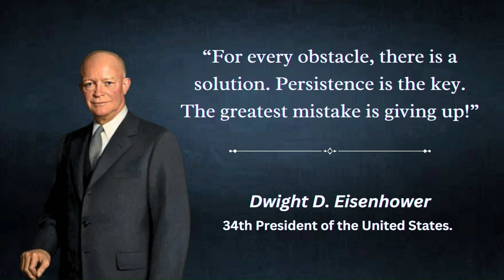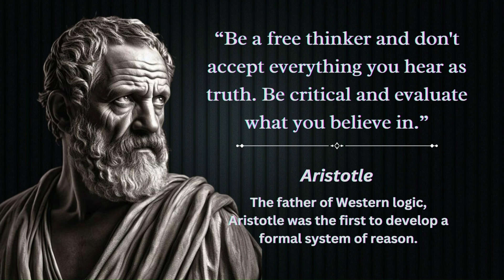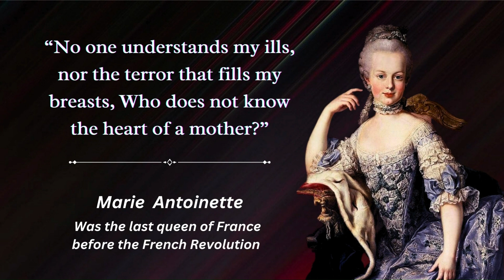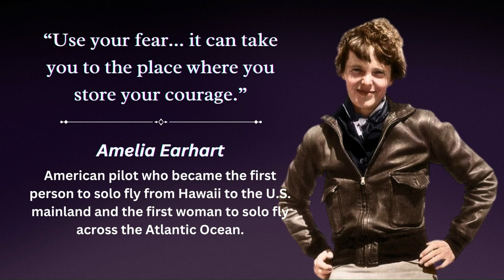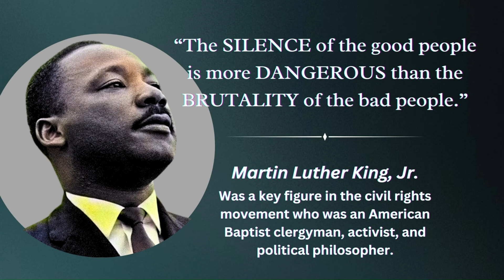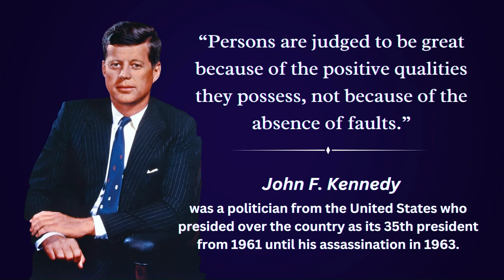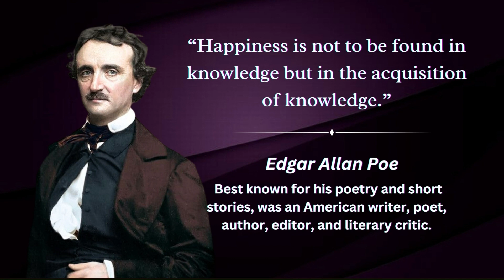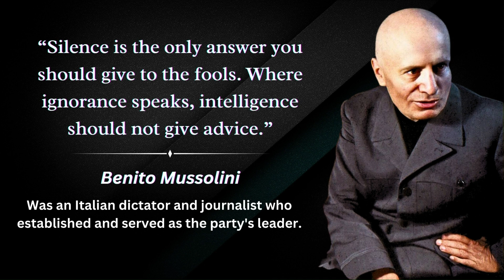Notable Quotes from Historical Figures | Quips and Quotes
Famous statements from historical leaders are enduring declarations of understanding, perception, and inspiration that have forever shaped human history. These quotations capture the ideas, convictions, and life lessons of people who have made significant contributions to influencing history, culture, and society.

These quotations continue to motivate and instruct us, whether they are expressing sentiments of optimism, bravery, resiliency, or the pursuit of justice. They serve as a reminder of the enduring influence of ideas and the power of people to change the course of history through their words and deeds. Famous statements from historical individuals are more than simply fragments of the past; they are lights of knowledge that guide us through the present and an uncertain future.